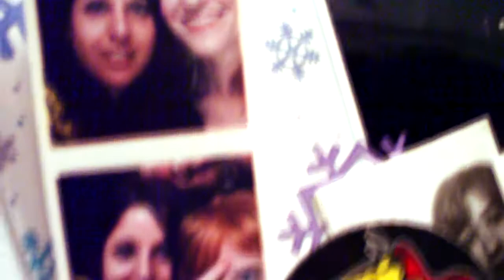My Bloody Valentine - Only Tomorrow